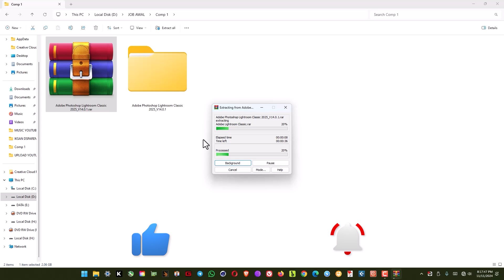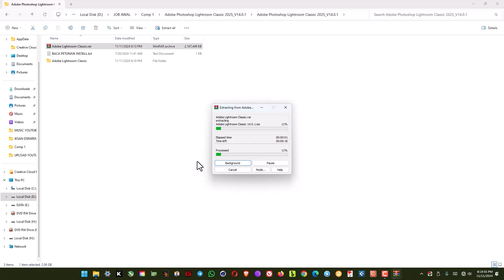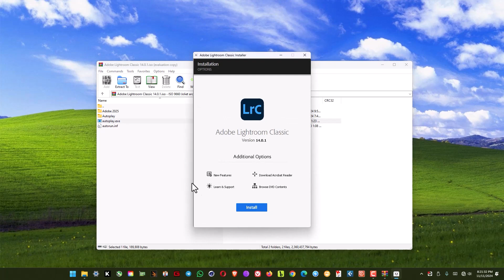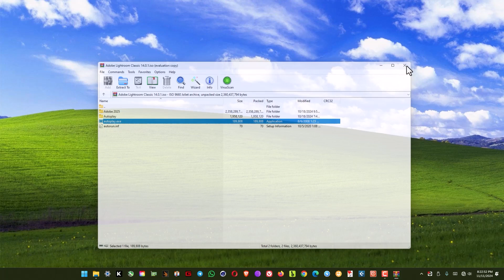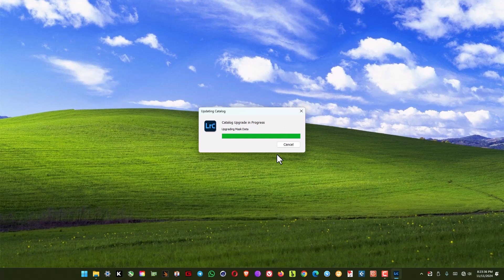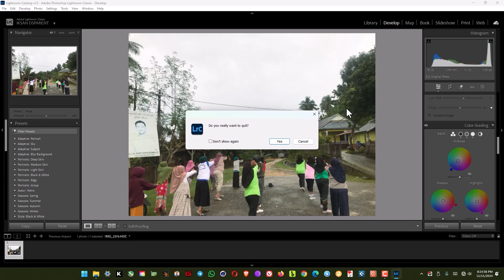CARA INSTALL Adobe Photoshop Lightroom Classic 2025